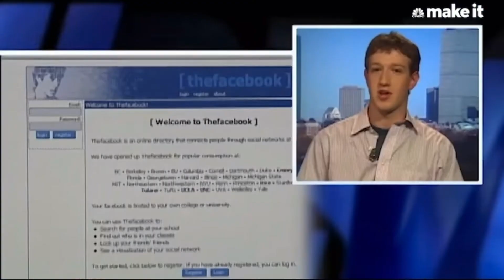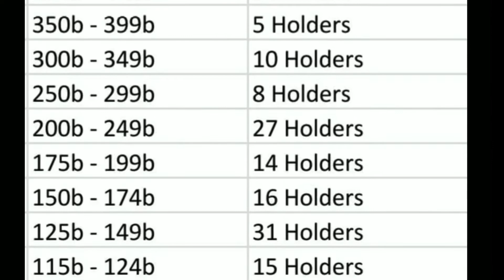Safemoon Daily | Whales & Blockchain🚀🚀🚀